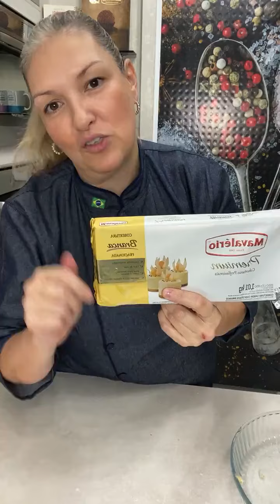Aprenda a fazer Brigadeiro sabor Torta de limão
🍋Brigadeiro torta de limão
🍋INGREDIENTES
* 395g condensado
* 1 colher de sopa de manteiga
* 15g de pó para preparo de sobremesa sabor limão Mavalério
* Raspas de  limão siciliano
* Raspas de limão Tahiti
* 100g de Biscoitos ao leite ou maisena triturados
* Açúcar colorido (branco) Mavalério para bolear os doces
* Rale a casca do limão siciliano tomando cuidado para não remover a parte branca e reserve..
* Em uma panela, deposite o leite condensado a manteiga e os biscoitos
* Leve ao fogo baixo, mexendo sempre, até desgrudar do fundo da panela..
* Acrescente o pó para preparo de sobremesa sabor limão e em seguida as raspas
* despeje  a massa num prato e cubra imediatamente com plástico filme..
* Espere o brigadeiro esfriar por completo antes de modelar..
* Passe no açúcar e decore com raspas de limão.

Para as forminhas de chocolate usei cobertura Premium Mavalerio sabor chocolate branco.